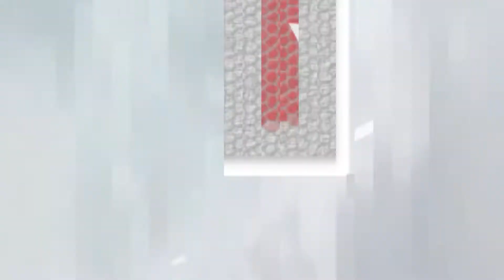ETS2 V1.31 I MERCEDES BENZ ACTROS I Montpellier #58 [Deutsch/HD]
Titel: Euro Truck Simulator 2
Genre: Indie, Simulation
Entwickler: SCS Software
Publisher: SCS Software
Veröffentlichung: 16. Jan. 2013

Reisen Sie als König der Straßen durch Europa, als Lastwagenfahrer, der wichtige Ladungen in weiter Ferne zustellt! Mit dutzenden Städten aus Großbritannien, Belgien, Deutschschland, Italien, den Niederlanden, Polen und vielen mehr wird Ihre Ausdauer, Ihr Geschick und Ihre Geschwindigkeit bis zum Äußersten gefordert. Wenn Sie das Zeug dazu haben, Teil einer Elite-Abteilung des Speditionsgeschäfts zu werden, schwingen Sie sich hinter das Lenkrad und Sie beweisen es!
Hauptmerkmale:
Transportieren Sie eine riesige Vielfalt von Ladungen duch mehr als 60 europäische Städte.
Führen Sie Ihr eigenes Unternehmen, das mit jeder erfolgreichen Lieferung weiter wächst.
Stellen Sie Ihren eigenen Fuhrpark zusammen, kaufen Sie Garagen, stellen Sie Fahrer ein, holen Sie den maximalen Profit aus Ihrem Geschäft.
Vielfältige Möglichkeiten des LKW-Tunings, von Leistung bis zum Aussehen.
Rüsten Sie Ihr Fahrzeug mit optionalen Lampen, Gittern, Hupen, Rundumleuchten, Auspuffanlagen und mehr aus.
Tausende Meilen echter Straßennetze mit hunderten bekannten Wahrzeichen und Gebäuden.